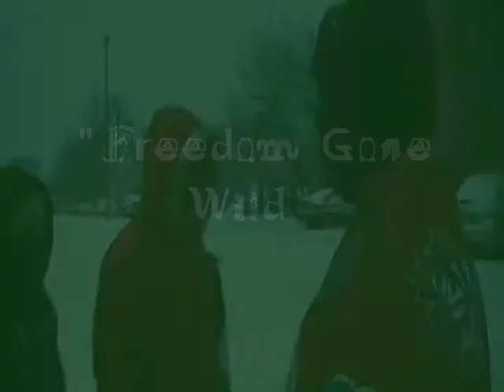Blizzard 08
just a lil sumthing for ya